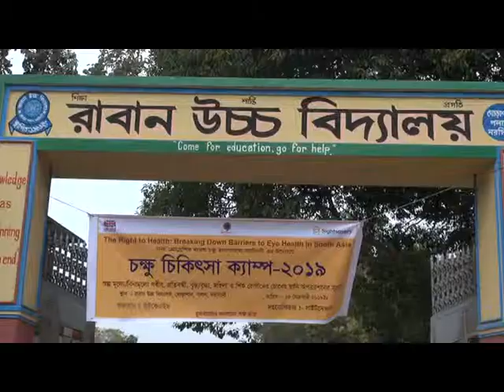নরসিংদীর পলাশে চক্ষু চিকিৎসা শিবির অনুষ্ঠিত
নরসিংদীর পলাশে চক্ষু চিকিৎসা শিবির অনুষ্ঠিত হয়েছে। সোমবার পলাশের রাবান উচ্চ বিদ্যালয়ে দিনব্যাপী এই চিকিৎসা সেবা পরিচালিত হয়। দি রাইট টু হেলথ: ব্রেকিং ডাউন বেরিয়ার্স টু আই হেলথ ইন সাউথ এশিয়া প্রকল্পের অংশ হিসেবে ইউকেএইড এর অর্থায়নে সাইটসেভার্সের সহযোগিতায় ঢাকা প্রোগ্রেসিভ লায়ন্স চক্ষু হাসপাতাল চিকিৎসা শিবির পরিচালনা করেন। এসময় দাতা সংস্থার প্রতিনিধি ডেনিয়েল, গ্রেন্টিস, মেনিয়াল ডেনিয়াল। সাইডসেভার্সের কর্মকর্তা রফিকুল ইসলাম, আছমা রাশিদা, তপন কুমার, লায়ন্স চক্ষু হাসপাতালের কর্মকর্তা ননী গোপাল দাস, ডা: মাহমুদুর রহমান ও আ: রহিম উপিস্থত ছিলেন। দিনব্যাপী এই ক্যাম্পে প্রায় দুই শতাধিক চক্ষু বিষয়ক রোগী সেবা গ্রহণ করেন।